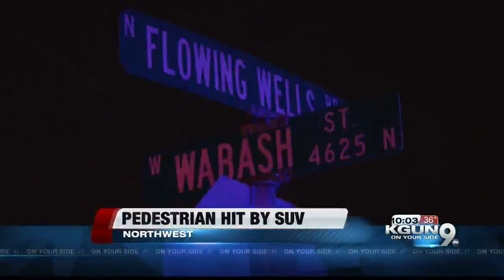Woman struck by SUV, transported with serious injuries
A woman is in serious condition after being struck by an SUV near Flowing Wells and Wetmore Roads.